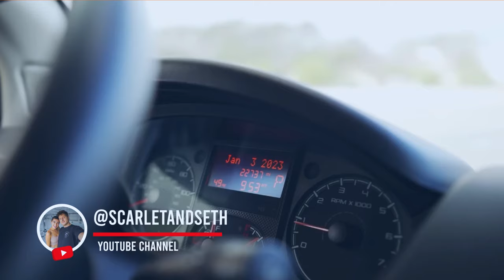Inside Van Conversion Adventure - Your Vanlife Tour Episode 1 - Vanlife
Welcome to the fascinating world of Vanlife Tour! In this inaugural episode, we take you on an exhilarating adventure inside the world of van conversions. Join us as we explore the intricacies of these creatively designed spaces, from cozy sleeping nooks to efficient kitchen setups. Get ready to be amazed by the innovation and craftsmanship that go into transforming ordinary vans into extraordinary living spaces. Let the journey begin!

0:00 Intro
0:12 1st Van Tour
0:39 2nd Van Tour
1:04 3rd Van Tour
1:26 4th Van Tour
1:51 5th Van Tour